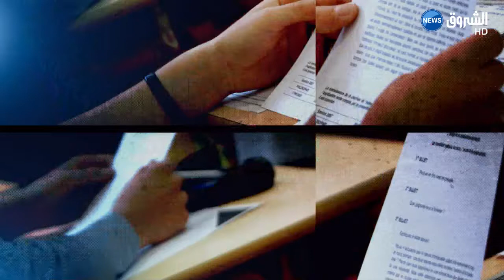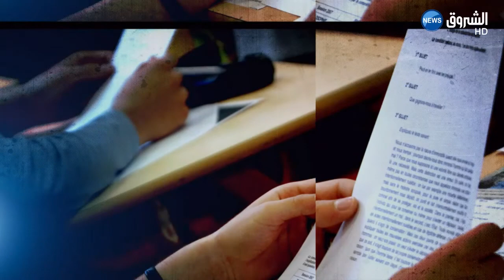قصّتي مع الباكالوريا: يوسف خوجة متحصل على شهادة البكالوريا بتقدير جيّد- تلمسان